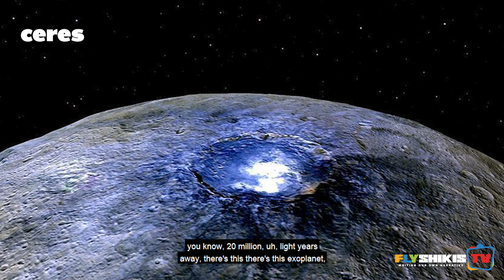The Secret Planet That's Better Than Earth.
Flyshikis TV aims to unite Africans and people of the diaspora by providing a platform to showcase their accomplishments, news and entertainment.